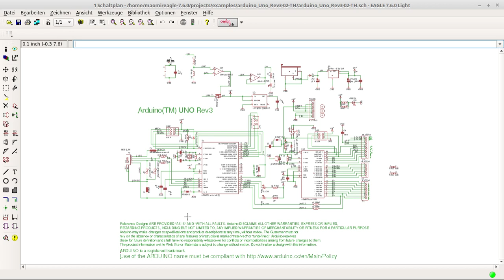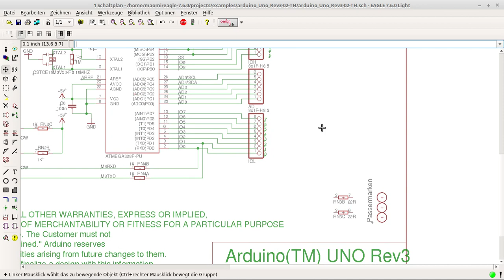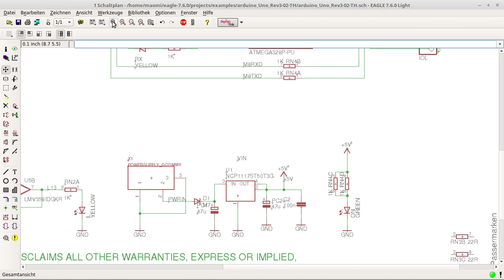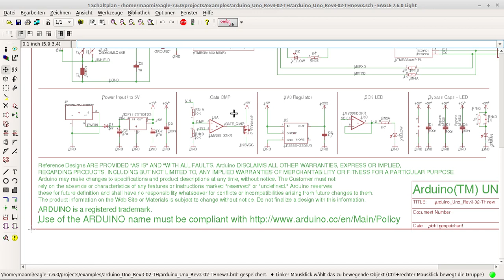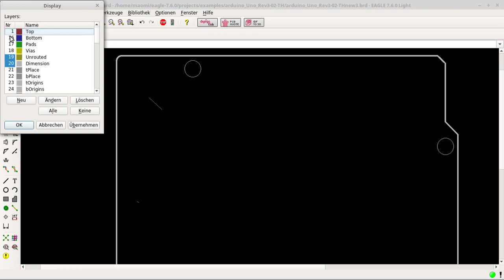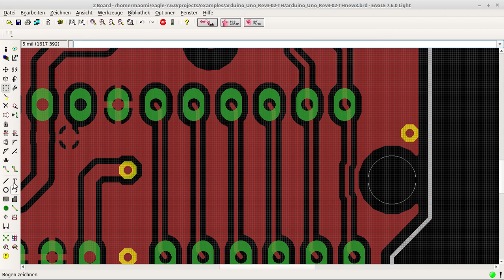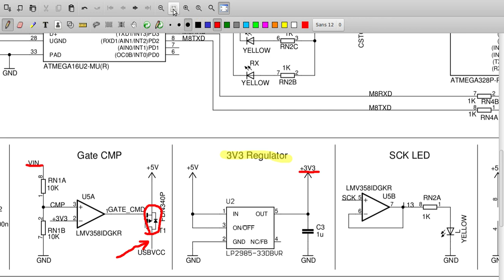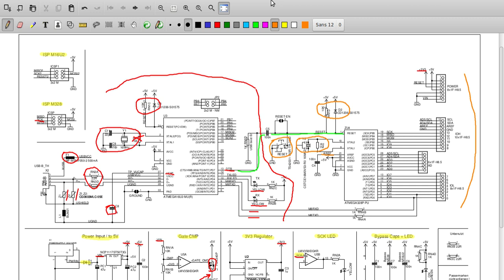Arduino UNO R3, Stromlaufplan, PCB, Analyse, Erklärung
HINWEIS:
Bitte im Vollbildmodus anschauen, sonst sieht man kaum was...
Lautstärke hoch drehen, sonst hört man nix (Ton ist etwas leise, habe das leider erst am Ende gemerkt...

Hier eine Analyse des UNO R3. Stromlaufplan und Layout bespreche ich hier ein wenig. Inhalt:
0:00 Schaltplan/Stromlaufplan - Auffälligkeiten
7:50 Umzeichnen des Plans Schritt für Schritt
18:20 Der Umgezeichnete Schaltplan
22:10 PCB Auffälligkeiten
32:57 Erläuterungen zum Schaltplan, Funktionsblöcke